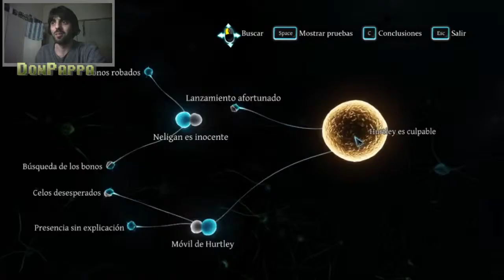Sherlock Holmes Crimes & Punishment | Gameplay Comentado Español | Episodio 5 - Final del Caso 1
►Este es un gameplay comentado en español del juego SHERLOCK HOLMES, CRIMES AND PUNISHMENTS para la plataforma PC, graficos en Ultra.
Espero que les guste y apoyen el video.